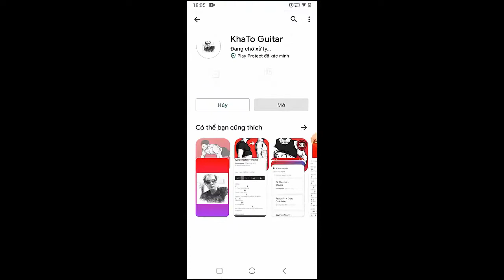Akon - Be With You | Guitar Tutorial